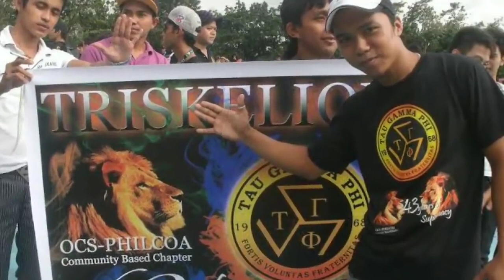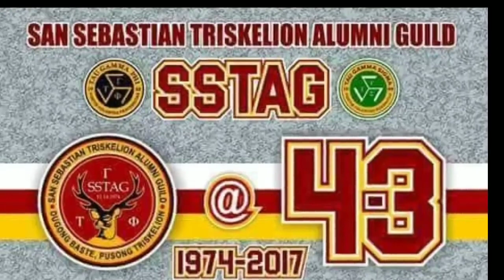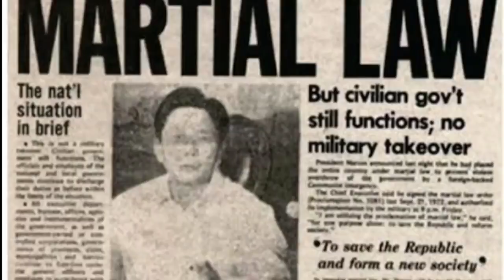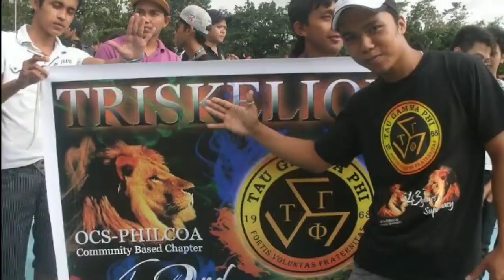Ang makulay na kuwento ng TAU GAMMA PHI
Proud Triskelion Ariba tau gamma phi